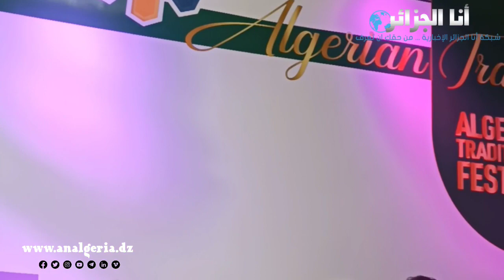حفيظة بريكي ترد على المنتقدين: الأعداء يجعلونني أعمل أكثر والقادم قريب جدا وأحسن للحفاظ على تراثنا